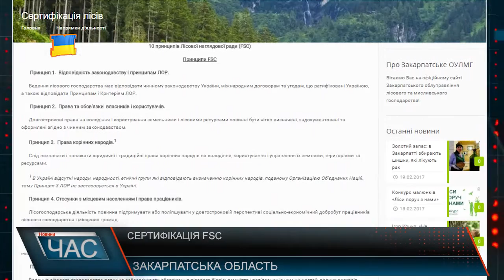На Закарпатті сертифікують ліси